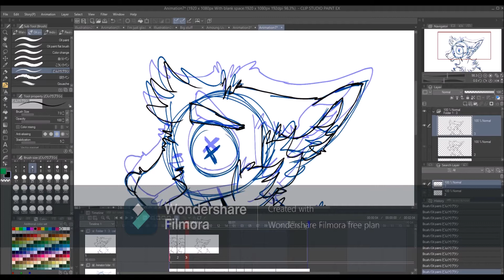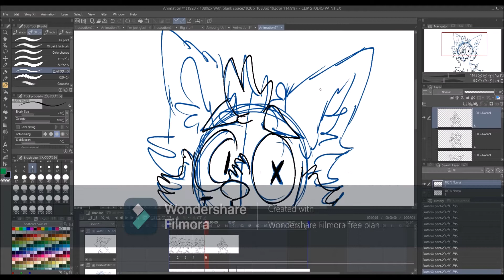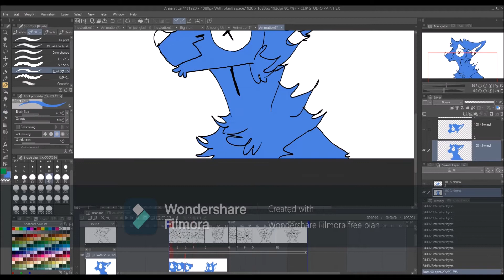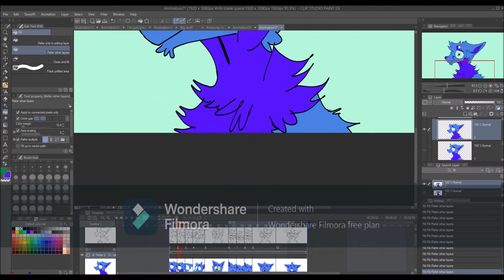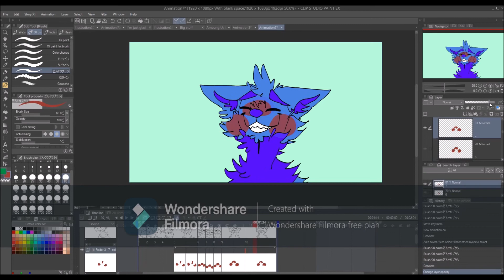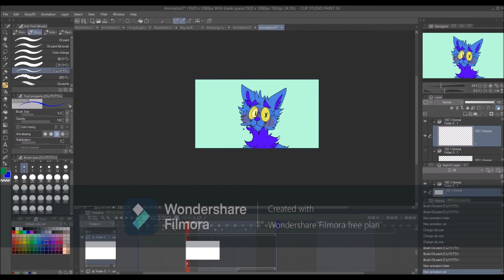🍄🌟🌾🌾🌿🌿🍃//How I animate Remake//🌟🌾🌾🌿🌿🍃🍄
I made a Remake version of how I animate now everything is clear and not messy and I hope you guys enjoy this video  uwu

Songs:
0:09-  (Lineart) Truly Danny-Swervin

1:53-  (Lineart/Color) J^p^n-Gaze

3:08-  (Color/Blushes and Detail) J^p^n-Lullaby

5:11-  (Blushes and Detail)Pajama Sam 4 Soundtrack-Area 1, Theme 2